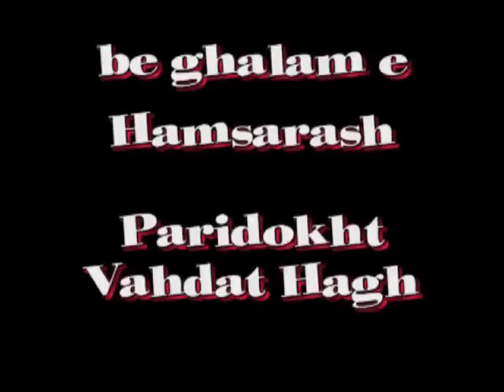Hosain Vahdat Hagh az Zaban e Hamsarash - Part One